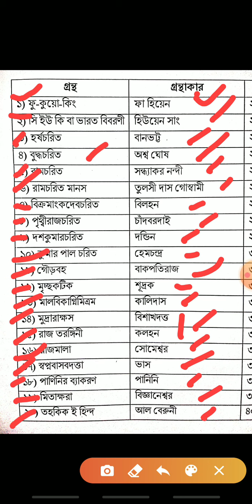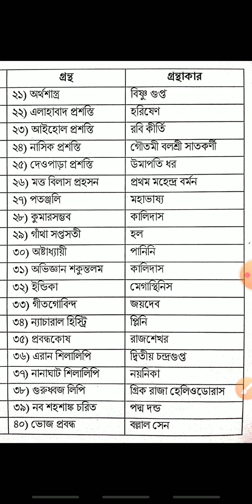ইতিহাসের গুরুত্বপূর্ণ কিছু গ্রন্থ এবং রচয়িতার নাম টেটের জন্য । by knowledge and Education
STGT History. ইতিহাসের গুরুত্বপূর্ণ প্রশ্ন টেটের জন্য